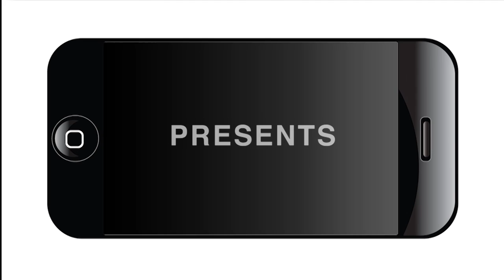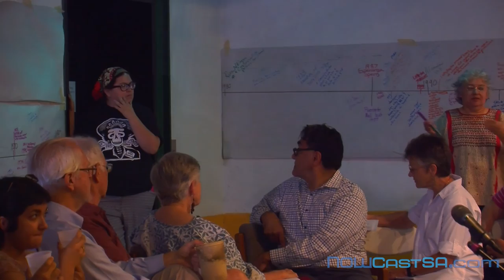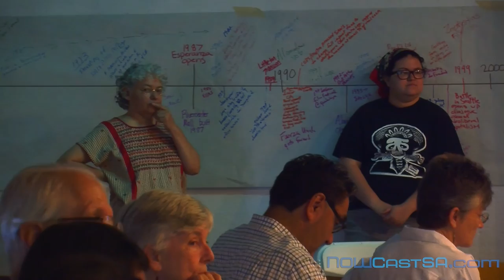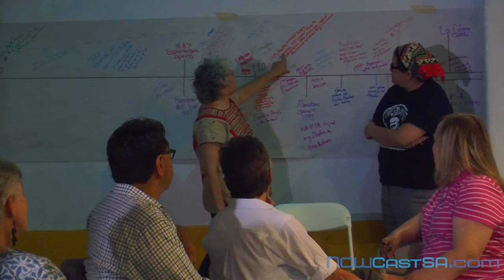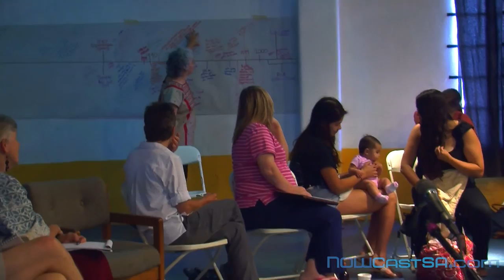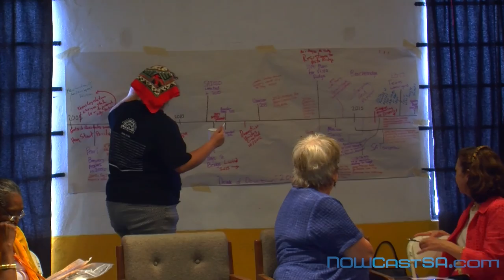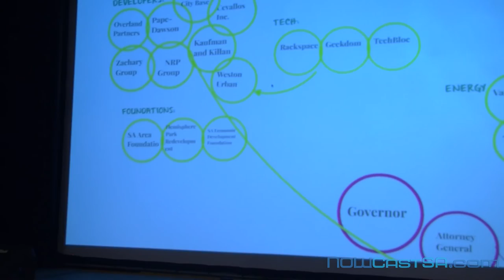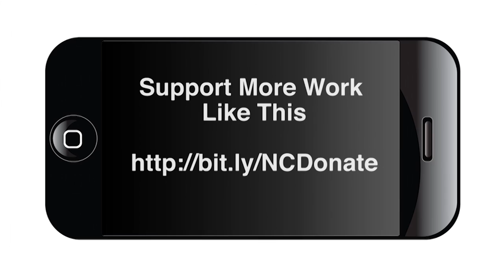Take Back Our City Part 2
UPDATED Take Back Our City Part 2